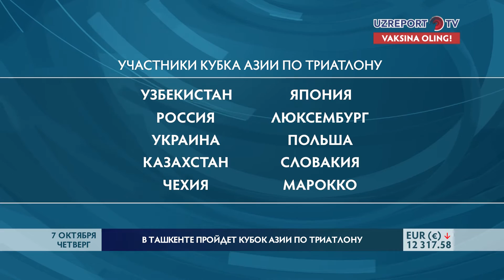В Ташкенте пройдет Кубок Азии по триатлону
С 9 по 10 октября в столице пройдет Континентальный кубок по триатлону среди спортсменов и любителей Asia Sprint Triathlon Cup. Турнир будет проводиться по международным стандартам при поддержке иностранных технических делегатов и международных судей.